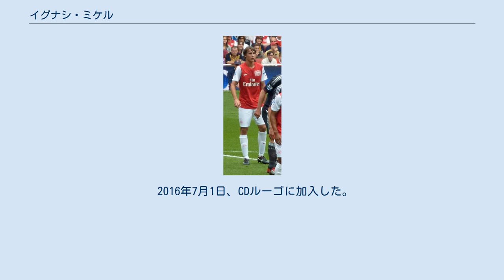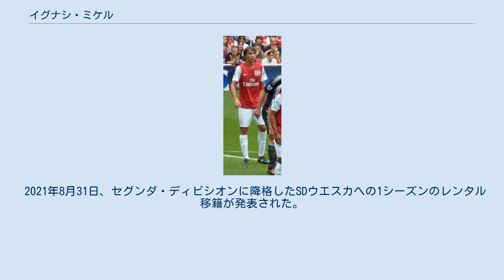イグナシ・ミケル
イグナシ・ミケル・ポンス（Ignasi Miquel Pons、1992年9月28日 - ）は、スペイン・バルセロナ出身のサッカー選手。
セグンダ・ディビシオン・SDウエスカ所属。
 5歳のときよりFCバルセロナのカンテラ (ラ・マシア) に所属する。
バルサ退団後はバレンシアCFなどのトライアルを受けるが、2008年の16歳の誕生日にアーセナルFCに入団した。
 2011年8月20日、リヴァプールFC戦で、負傷したローラン・コシールニーと16分に交代したことでプレミアリーグデビューを飾った。
 2016年7月1日、CDルーゴに加入した。
 2017年12月7日、ラ・リーガのマラガCFに3年半契約で移籍。
最下位に沈むチームの立て直しを期待され20試合に出場するも、チームは降格の憂き目にあった。
 2018年8月4日、ヘタフェCFに4年契約で加入した。
 2019年8月13日、ジローナFCへローン移籍。
 2020年9月16日、CDレガネスへローン移籍。
 2021年8月31日、セグンダ・ディビシオンに降格したSDウエスカへの1シーズンのレンタル移籍が発表された。